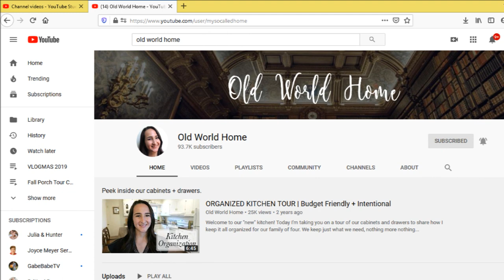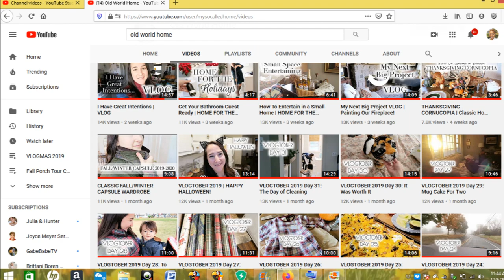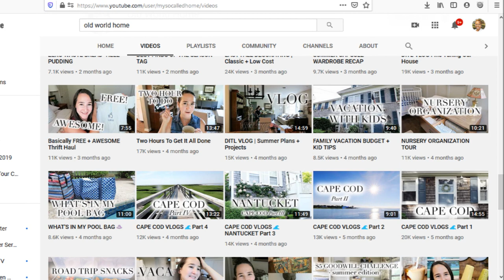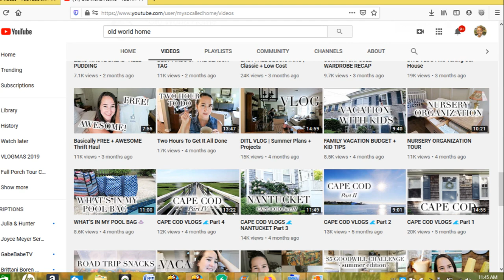VLOGMAS #6| $5 Dollar Goodwill Challenge Hosted by Hillary From OLD WORLD HOME